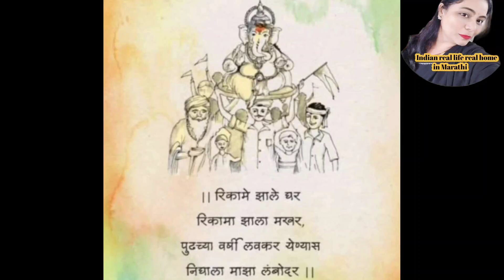गणपती बाप्पाच्या विसर्जनाच्या दिवशी 🙏☺️मी केली सात्विक नैवेद्य थाळी❤️💕 गणपती बाप्पा विसर्जन दिवस 👌👍